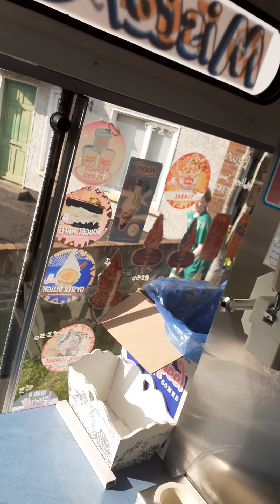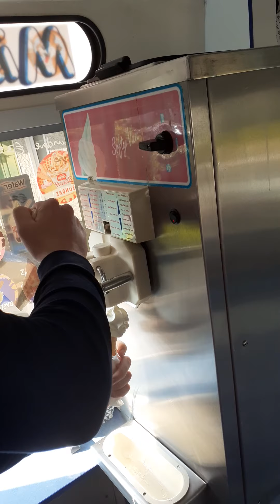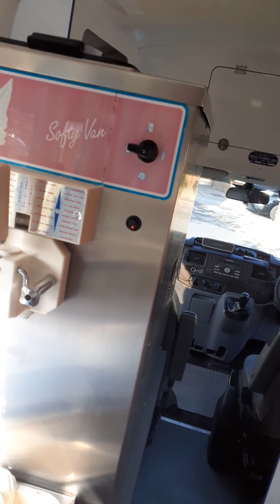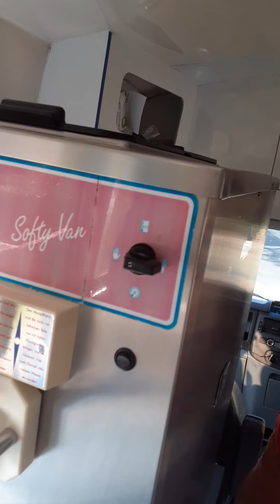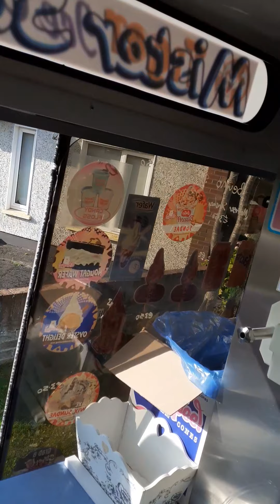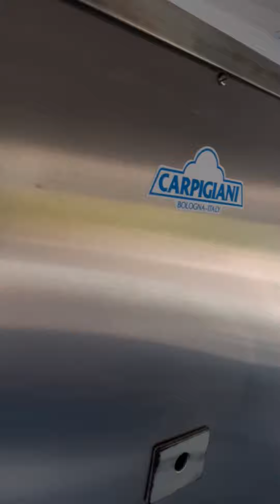ice cream van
I cannot believe I was in this van it was absolutely fun